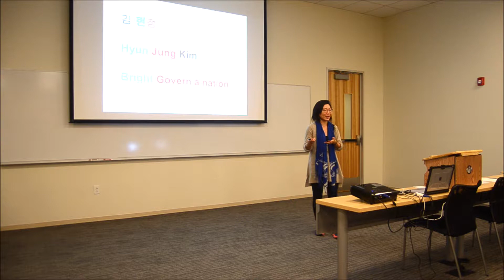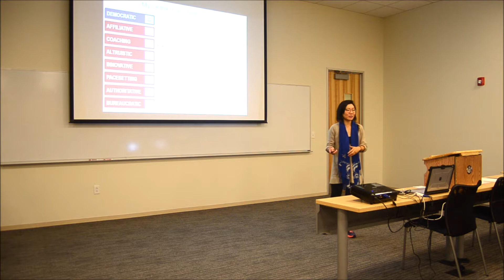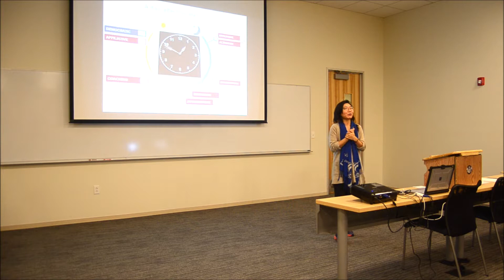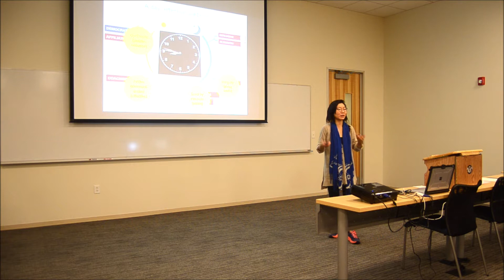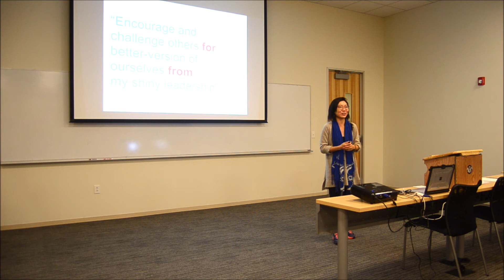Hyun Jung Kim November 2018